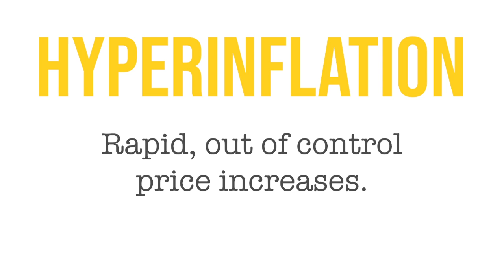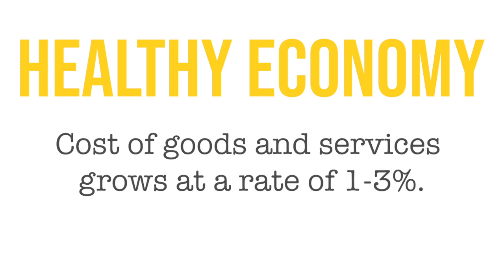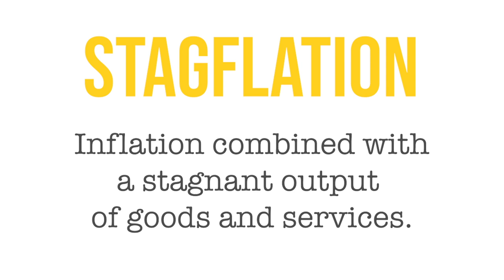Will the Election Crash the Market | STIMULUS & DEFICIT 2020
If we get past all the current news about the election, we can look to history to see that the economy is affected by so many other things. Which ever party sits in the white house doesn't really have  a ton of impact on your day to day financial picure. What DOES have an impact are the things that you control in your own household:

1-budgeting
2-spending
3-saving

Those are all things that you can  can take charge of, regardless of who wins or what the stock market is doing. So lets focus on the things we can make work for us, and move closer to those financial goals!!! Make sure to download my free budget guide to get started.

If you have any questions, please reach out. Me and my team are always here to help!

...480-818-6222

👉Text  "LIZY" to 21000 for text updates on our market podcast